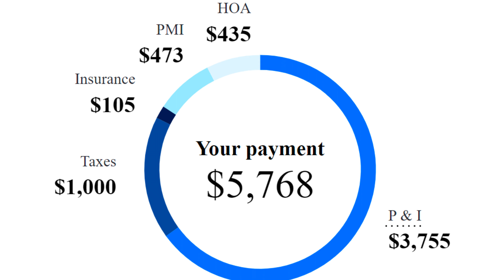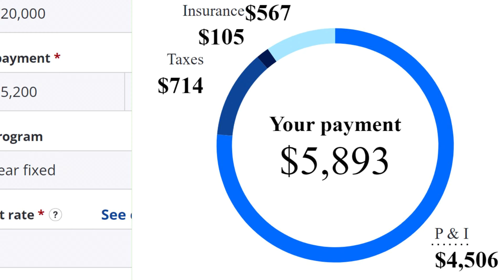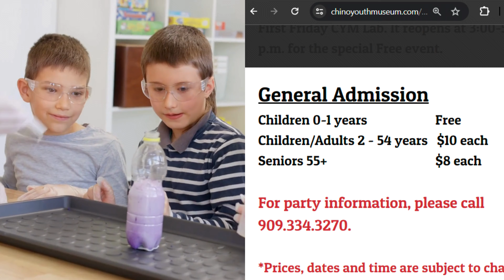Here's the BEST Home for First Time Home Buyers in Chino CA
Buying your first home in Southern California is still possible. Lots of people know that the average price of homes have gone up, and in Southern California the average home is well about $800,000. But there are areas that you can still find the best home, especially if you're a first time home buyer, that are more affordable. We explore two different options you have as a first time home buyer when it comes to buying your first home. Each option has it's pros and cons, like the price and how much land you get.

Contact Oscar Pinto's team!

📲 There are so many people moving to Southern California contacting us, and we absolutely love helping them move here! If you are planning on buying a home in the Inland Empire, here in California, we can truly make that move as easy as possible.

Oscar Pinto
BRE: 01908825
NMLS: 2437684

All loans are subject to credit approval. Interest rates are subject to change daily and without notice. Current interest rates shown are indicative of market conditions and individual qualifications and will vary upon your lock-in period, loan type, credit score, purpose and loan to value and more.

You will see first time home buyers tips and advice on why you should consider this area of Southern California. There are many first time home buyer programs in 2024 that will help with down payments as well. First time home buyer programs of 2023 are gone but not forgotten, and I will show you how you can still afford a home here in Southern California.